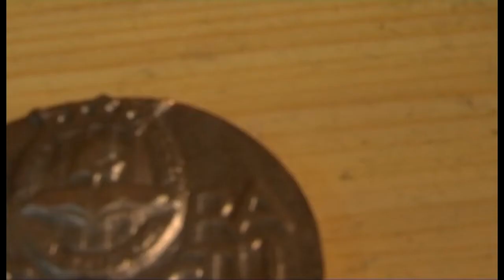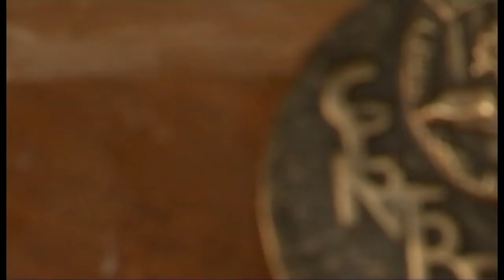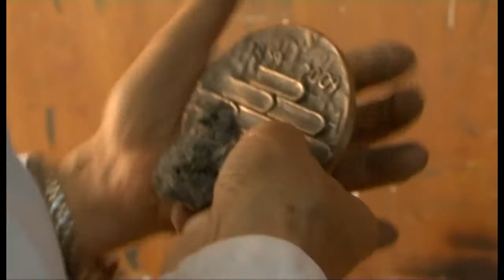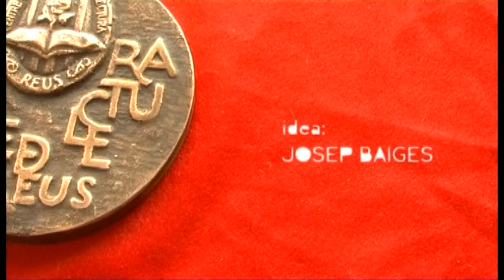Reportatge Ramon Ferran (medalla 150è Aniv. Centre de Lectura) 2/2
Reportatge que mostra el procés d'elaboració de la medalla commemorativa del 150è Aniversari del Centre de Lectura de Reus

Data // maig 2009
Client // Cambra de Comerç, Indústria i Navegació de Reus